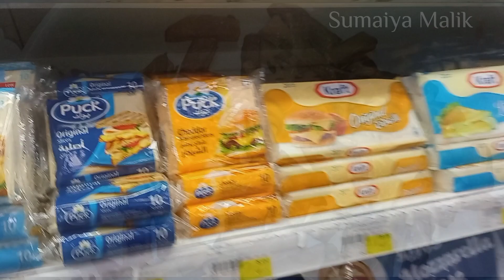জীবন চলে যাচ্ছে জীবনের নিয়মে || একটু বিকেল দেখা || সাথে মিট বক্স খেলাম || vlog #21